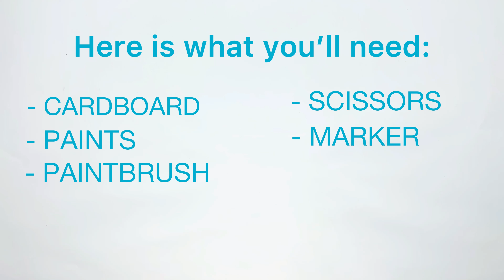DIY Swedish Dala Horse Project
Discover the fascinating history of the Dala Horse, one of Sweden's most beloved folk art traditions! Originally created as toys for children to play with, these charming horses originated in the Dalarna region of Sweden. As their popularity grew, they were sold in other parts of the country. Interestingly, the original Swedish Dala horses were not painted. However, people started painting them, taking inspiration from furniture and other decorative items. The red horse quickly became the most popular color and remains the most common today. This association with Christmas developed over time, making the Dala Horse a beloved symbol during the holiday season. The Dala Horse, with its vibrant colors and floral patterned saddle, is one of Sweden's most well known living folk art traditions.

Materials Needed:
- Cardboard
- Paint
- Paintbrush
- Scissors
- Marker

Check out our blog for step-by-step instructions and more free DIY crafts and activities

Womple Studios is a children's company bringing the wonders of the world to kids through geography, archaeology and hands-on STEM activities. We are a global team of educators and designers who have a common passion for exploring the world and sharing our experience through educating children. We want to engage kids by immersing them into their own adventures through our products.